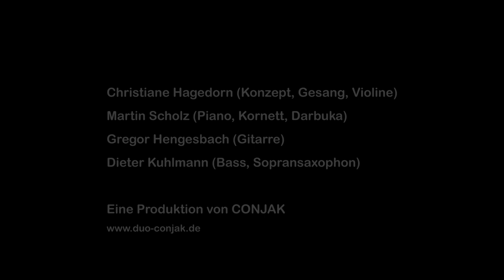CONJAK "Bye bye! Salut! Masel tov!" Trailer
CONJAK “Bye bye! Salut! Masel tov!”

Mit spielerischer Leichtigkeit und feinem Humor lockt CONJAK das geneigte Publikum auf eine furiose musikalische Reise, die der Fluchtroute vieler jüdischer Emigrant*innen von Deutschland bis Amerika folgt - aber in umgekehrter Richtung, als Sinnbild für das Wiederaufleben jüdischer Kultur in Europa und die unverwüstliche Utopie von einem Miteinander ohne Hass und Angst…
Im Gepäck der 4-köpfigen Truppe finden sich nicht nur Swingklassiker von George Gershwin, Chansons von Edith Piaf oder Pop von MECANO, Shirley Bassie u.a., sondern auch jiddische, hebräische und sephardische Lieder und Songs aus der Feder jüdischer Komponist*innen wie Sholom Secunda, Friedrich Hollaender oder Amy Winehouse.
Frontfrau Christiane Hagedorn (voc, vl) navigiert als charmante ‘Reiseleiterin’ mit traumwandlerischer Sicherheit und verblüffender Authentizität zwischen zahlreichen Sprachen und Musikstilen und füttert ihre Reisegruppe darüber hinaus ab und an mit kleinen Anekdoten und Kuriositäten...
Getragen wird sie von drei Virtuosen an diversen Instrumenten, die ihr an Originalität, Spielfreude und Einfallsreichtum in nichts nachstehen: Martin Scholz (p, cor, perc), Gregor Hengesbach (guit) und Dieter Kuhlmann (b, sax).